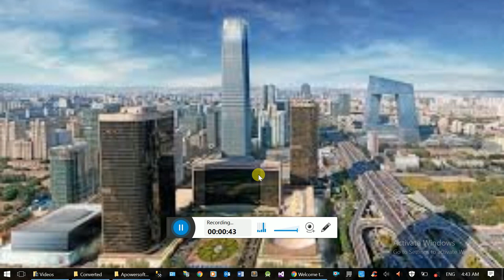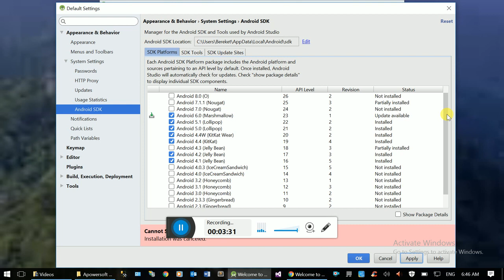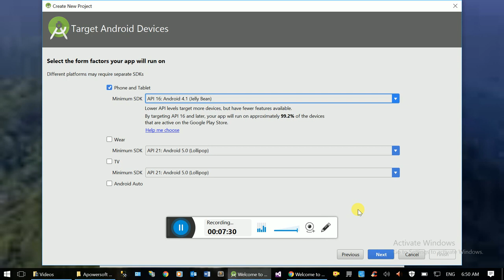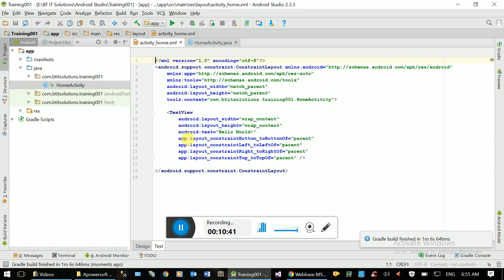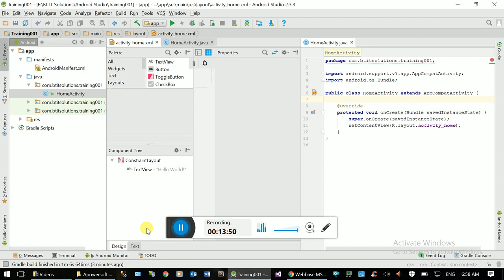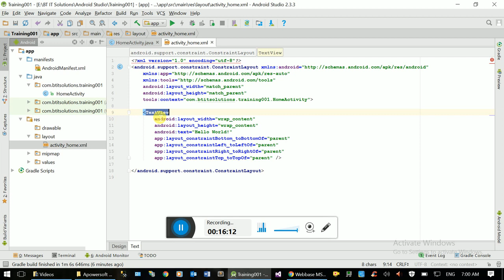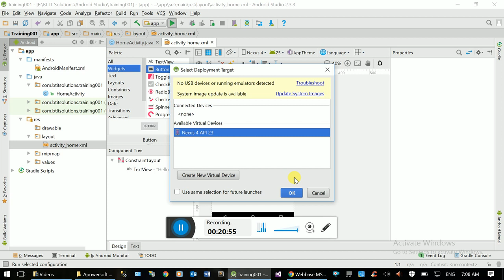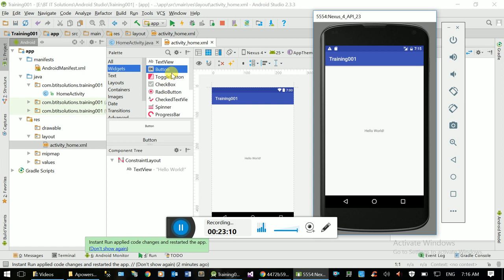Introduction to Android Studio 1 - Amharic